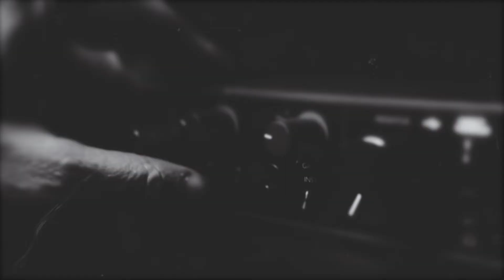It's Nearly Over! | That Tattoo Show #26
In this episode of That Tattoo Show, we say a massive f*ck you and good riddance to 2020!

We discuss our favourite bits of 'hell year', our aspirations for the future and advice we would have given our 2019 selves.

Happy New year everyone! xx

Grab yourself a little discount on some codes We've organised for you.